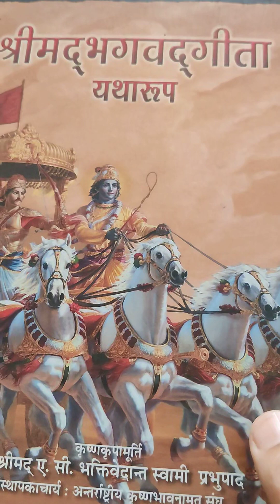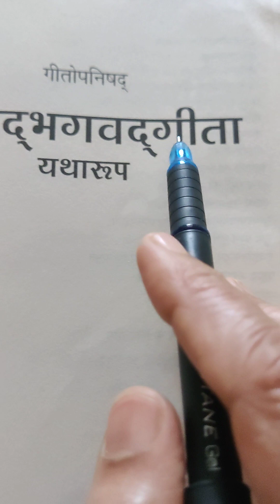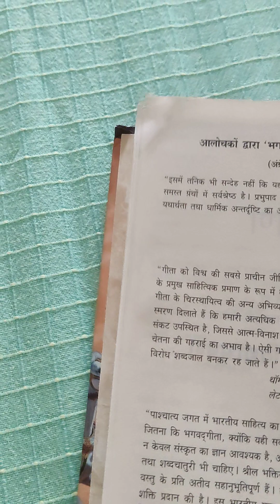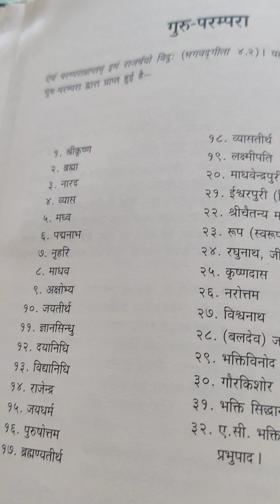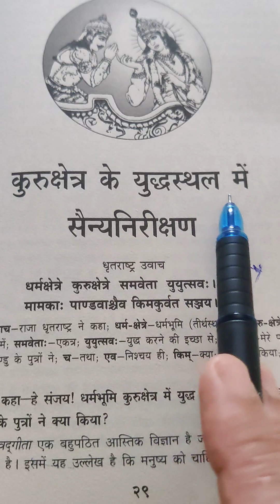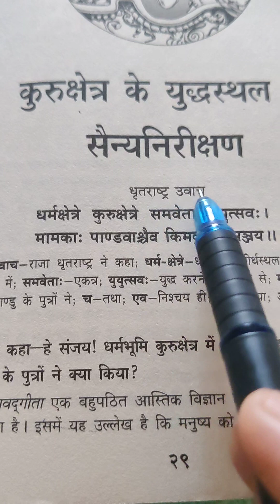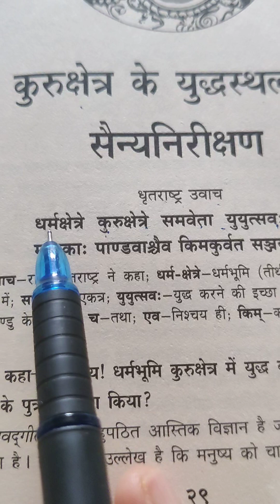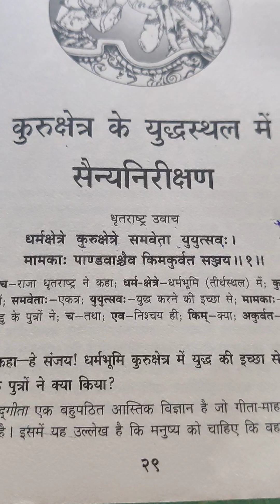1.श्रीमद् भगवद्गीता...अध्याय 1 |श्लोक 1.1 | श्लोक सीखें बड़े आसानी से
iskcon#pune#nvcc#pavitramanjaridevidasilecture#rkbmpune#sanatandharma#krishnkatha#krishnaleela#hinduism#hindistories#bhagavadgita#shrimadbhagwatkatha#bhagavadgita#dharmikvideo#hindudharma#bhagawan#radhakrishna#haribol#harekrishna#vedicgyan